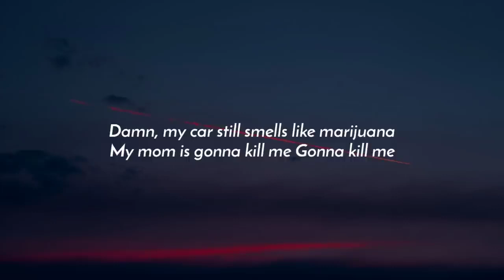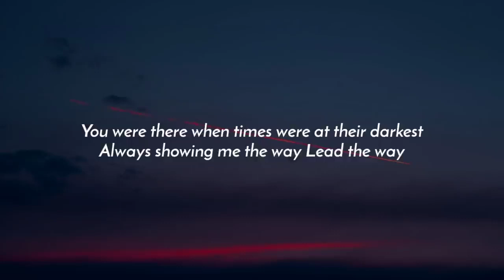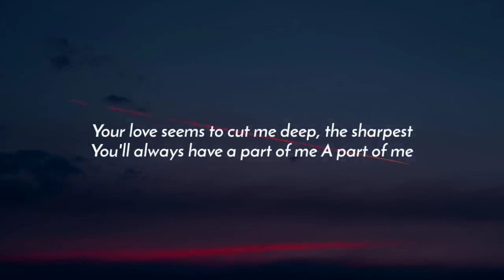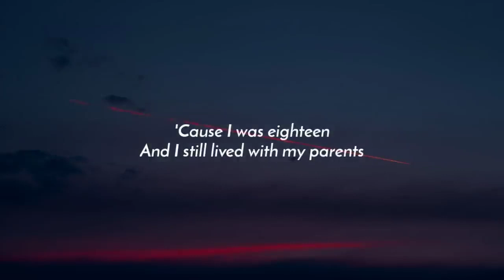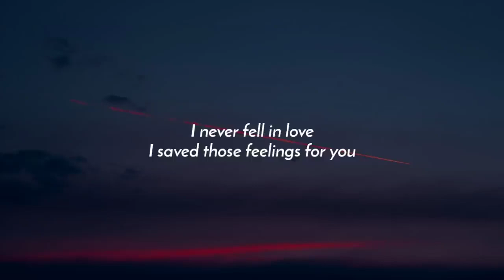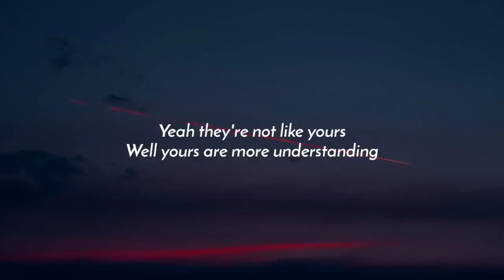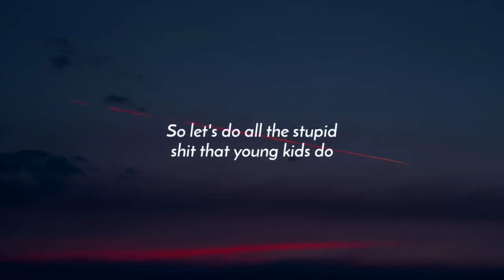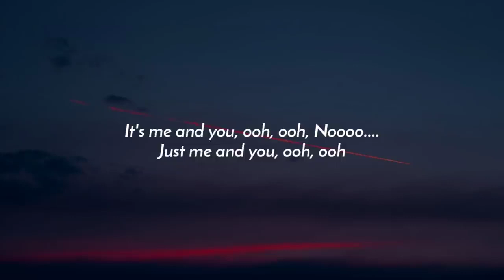Khalid - 8Teen (Lyrics)